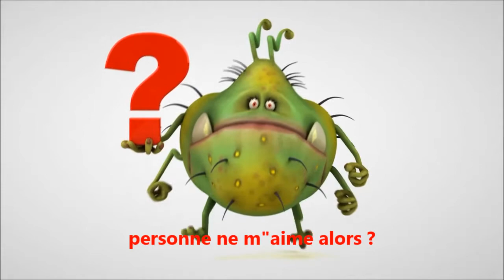COCO 19 👹.tu fais pas rire .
synthé compo pour éviter de chouiner  même si ça recommence dans tous les pays 'européens à être préoccupant